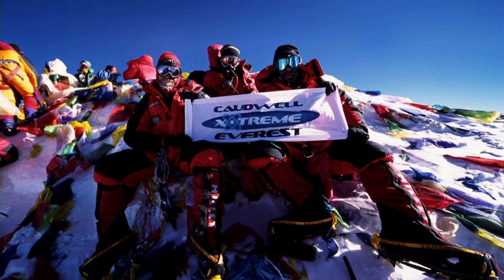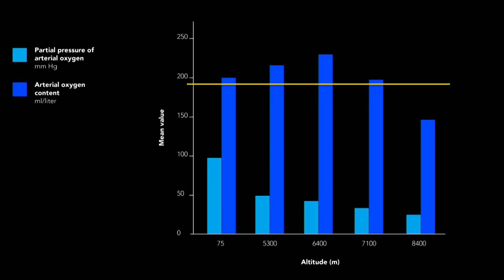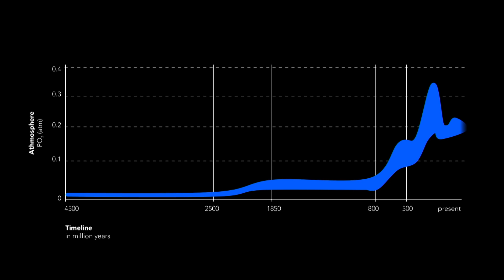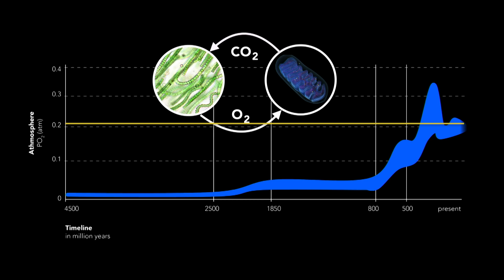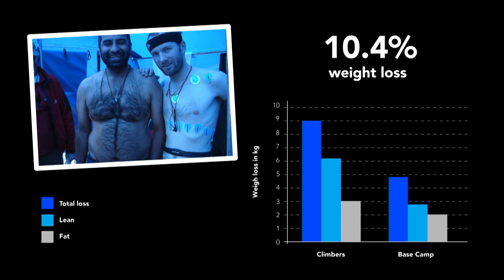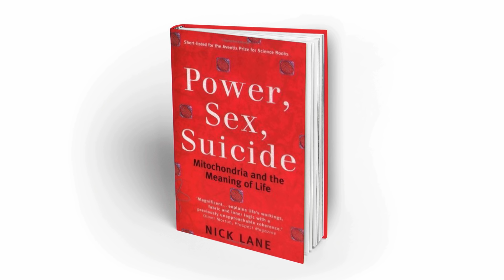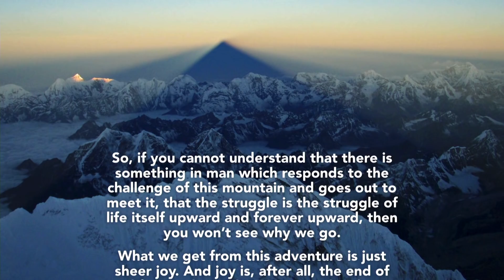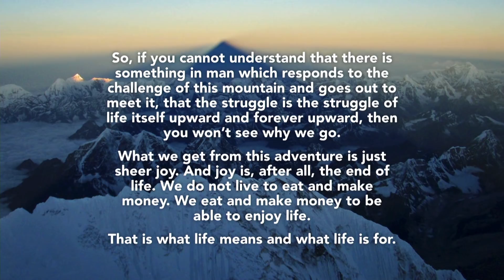What medics learn from climbing mountains | Sundeep Dhillon | TEDxLondon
What do Mount Everest and an intensive care ward have in common? Sundeep Dhillon reveals what the medical profession can learn about the human body by studying the effects of extremely high altitudes.

Sundeep studied Medicine at the University of Oxford and served as a General Practitioner with British Airborne Forces for 20 years with multiple short-notice deployments to austere environments. He has visited and worked in over 70 countries on every continent, and in every environment from the deserts of Antarctica and the Sahara, via the jungles of Africa, Central America and Asia to the high mountain ranges of the world.